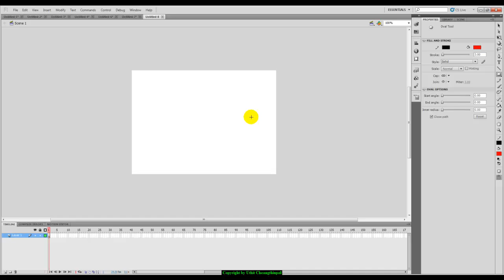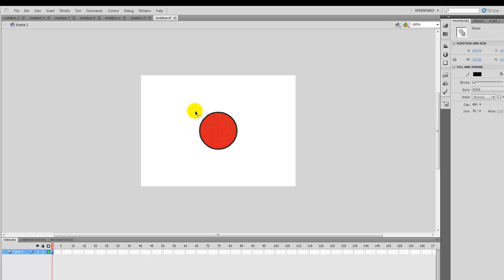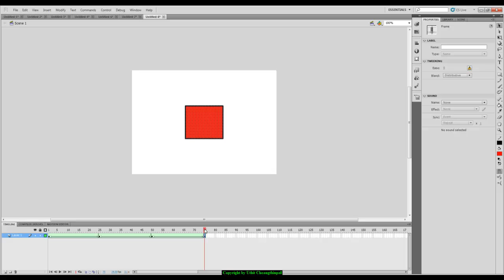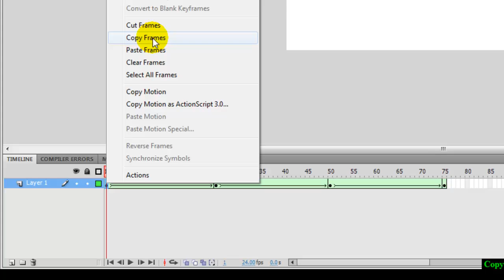Example Shape Tween Animation EP1